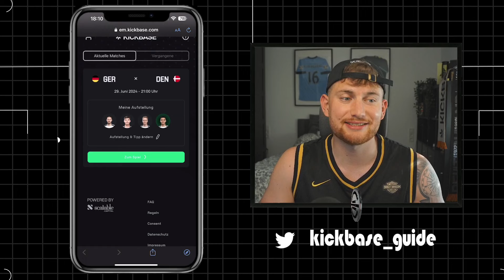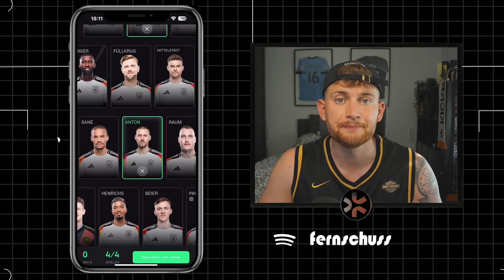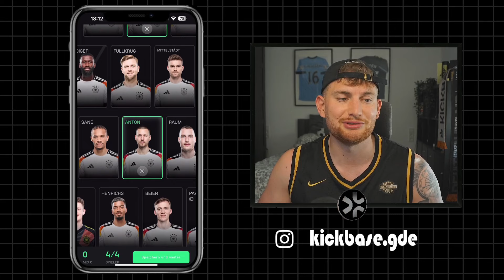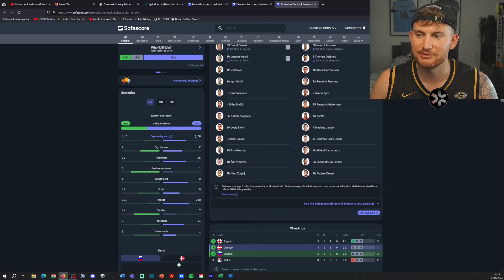Meine Kickbase EM-Aufstellung😱🇩🇪 | Deutschland Dänemark Preview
UEFA Fantasy: einfach den code: AY4Joj in der App oder im Web eingeben :)